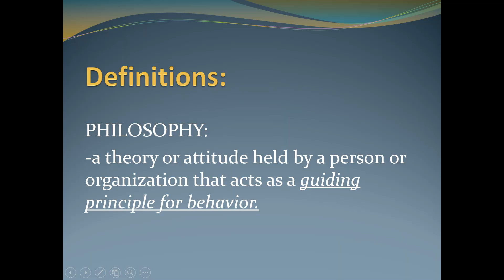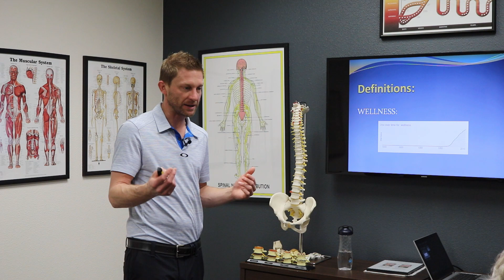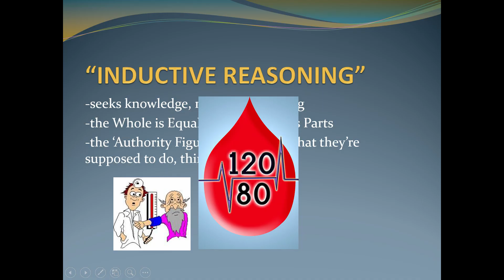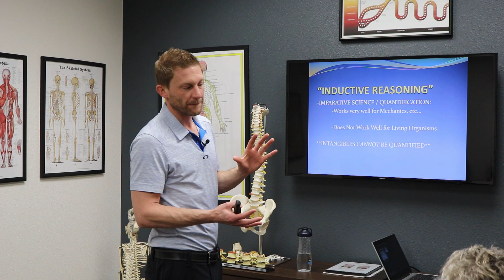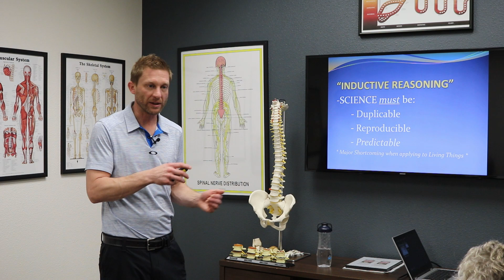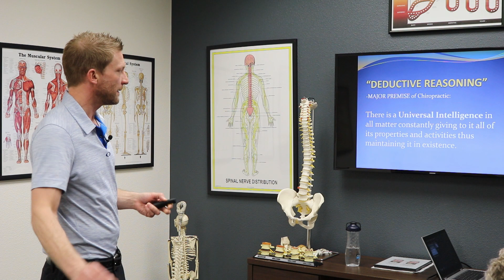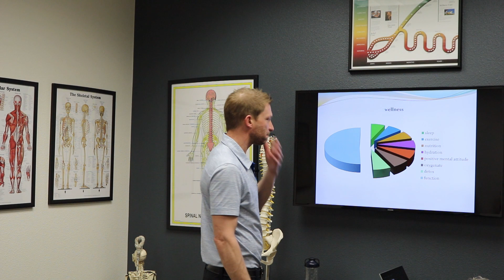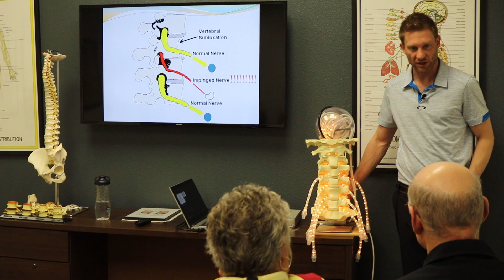PHILOSOPHY OF HEALTH AND WELLNESS 11 FEB 2019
Dr. Dirk Dulmes discusses the philosophy of health and wellness at Lakeland Chiropractic as part of the Advanced Wellness Workshops.